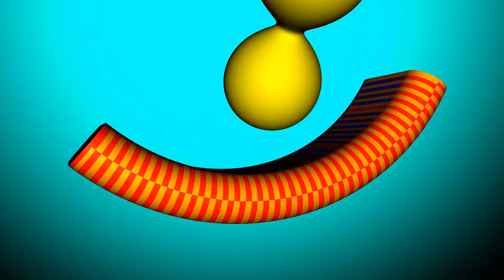Black ops-Ascension Gameplay-Rnd 16-18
this is from rnd 16-18 pls like and fav!!  :P

IGNORE: Machinima machinimarespawn machinimasports seananners hutxh mr sark tejbz whiteboy7thst woodysgamertag tmartn wingsofredemption izedneck thesyndicateproject vikkstar123 wickedshrapnel tgfs road to mw3 livestream mw3 early unboxing real legit modern warfare 3 cod4 mw2 cod5 cod6 cod7 cod8 black ops challenge lobbies hacks w@w waw world at war